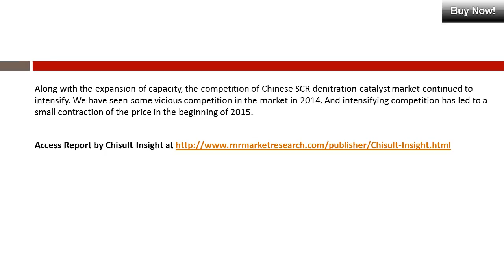China SCR Denitration Catalyst Industry Trends and Growth Analysis to 2015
Currently the concentration ratio of Chinese denitration industry is relatively high. There are about 20 SCR denitration catalyst enterprises in China, total capacity has exceeded 150 thousand tons. The technologies of these enterprises all come from foreign players, which led to a higher production cost and the terminal price of SCR denitration catalyst stays between RMB 30000 to 40000 / ton.